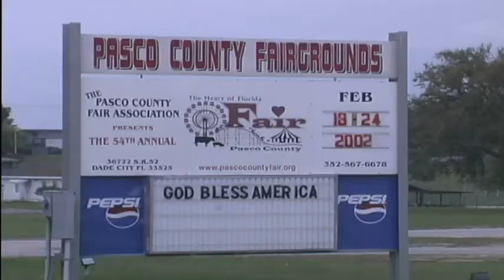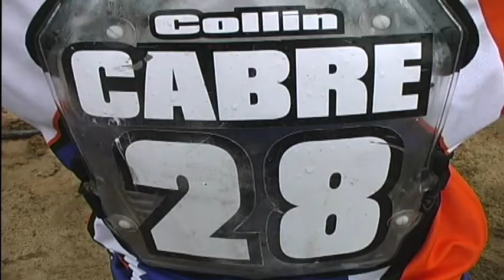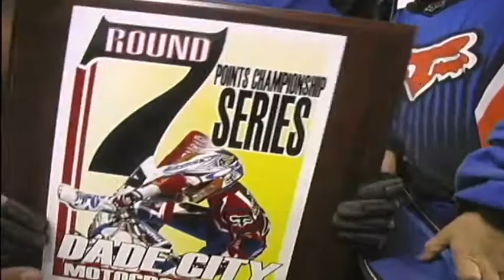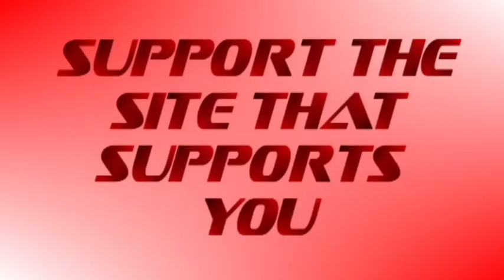2002 Cabre at Dade City Motocross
Thanks to roadanddirt.com we have footage from 2002
Chase Cabre on the PW50 #4
Collin Cabre on the Cobra #28 and 65cc KTM #28